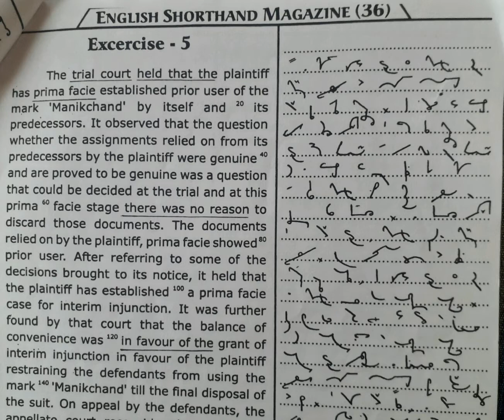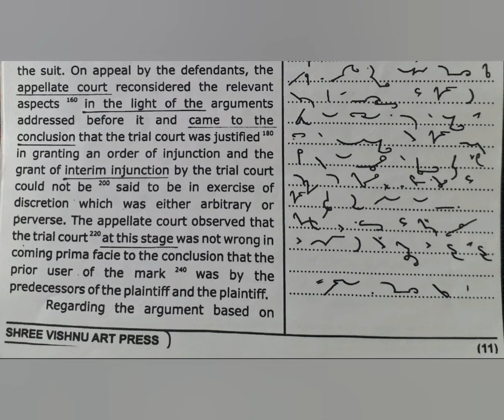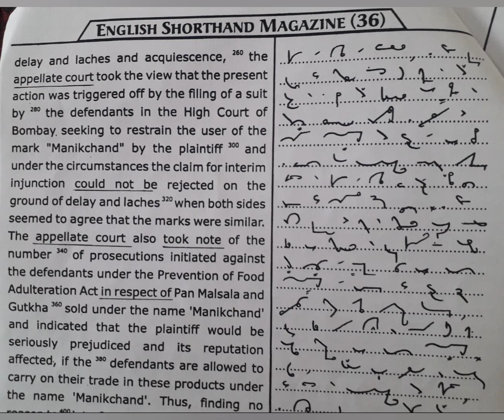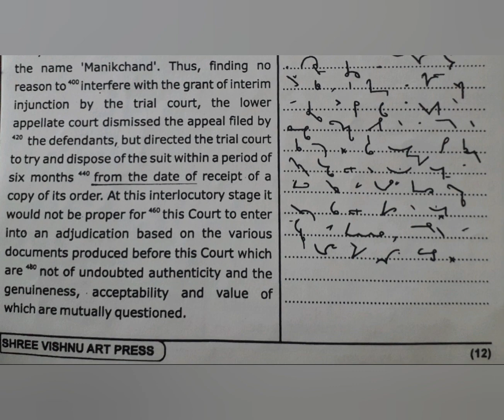100 WPM | Exercise No.5 | Shree Vishnu Art Publications | Legal Matters